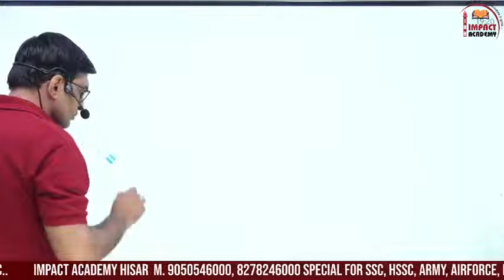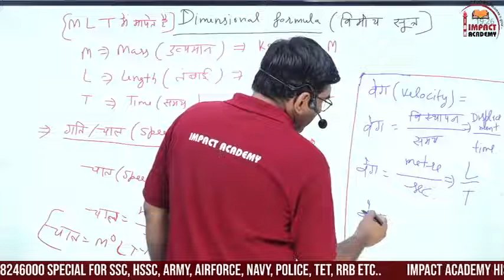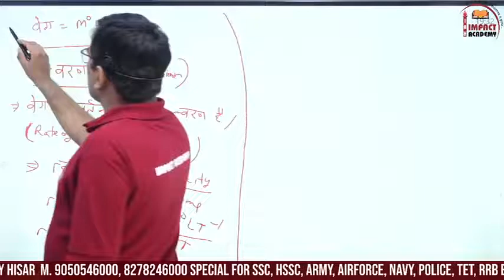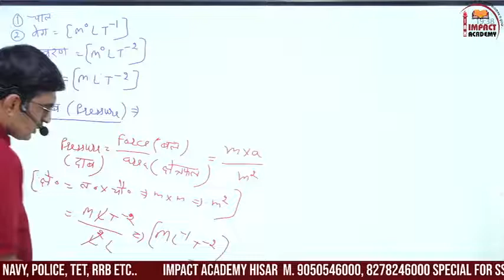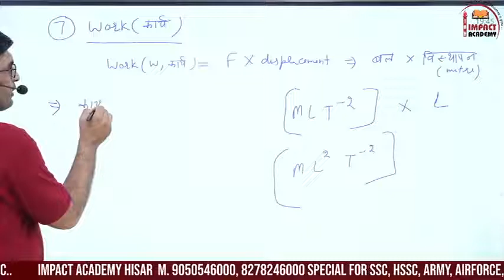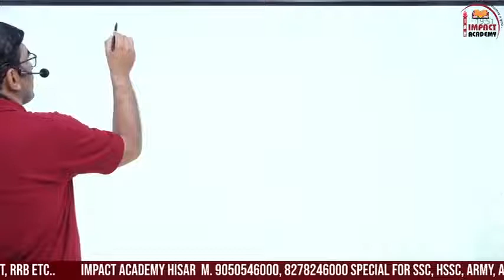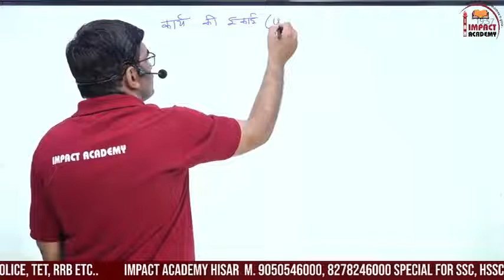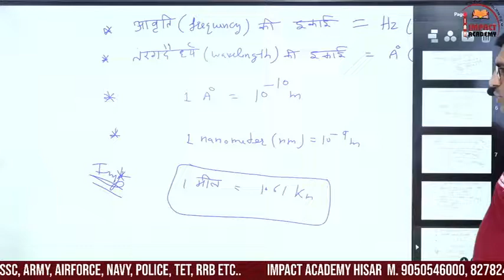विमीय सूत्र Dimensional Formula Class-13 by Surender Aazad Sir